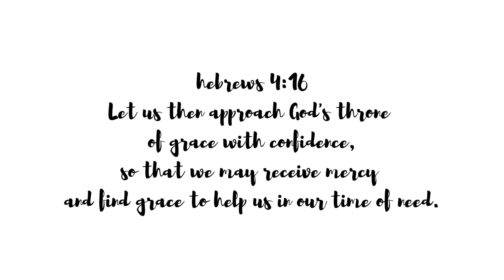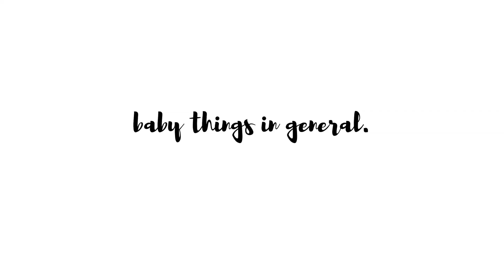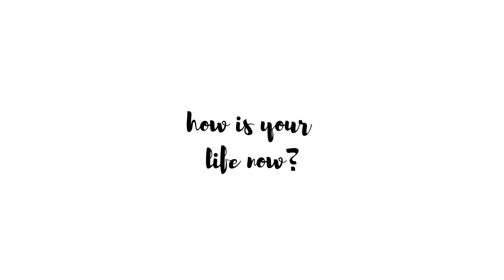TEEN PARENTS Q&A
hey guys, we answered a couple questions that we get all the time.

thank you guys so much for watching, more videos on the way.

+ F A Q:

Ring Light

Camera: Canon SX730 HS / I Phone 7

Editing Software: Adobe Premiere Pro CC / IMOVIE

+ If you've made this far down, thank you so much for your love and support! +